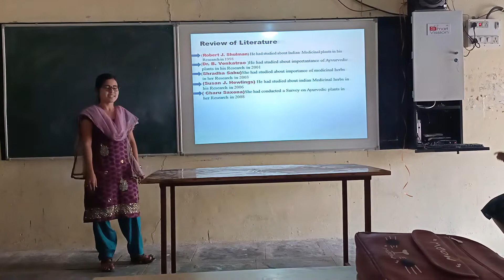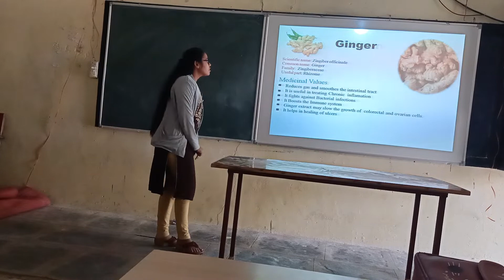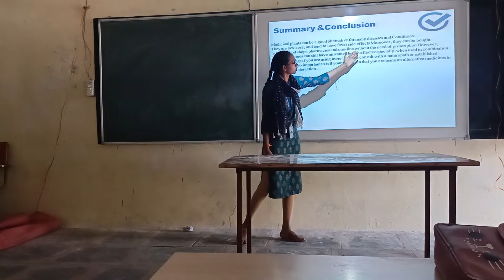BOTANY-Jignasa Student Study Project-2021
SCNM GDC, Narayanpet